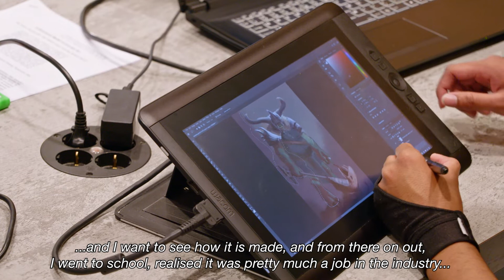Master Game Technology | Why BUas? | Breda University (AS)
In this video, student Michel Prins from Breda University of Applied Sciences talks about his experience studying Master Game Technology. He has been pursuing this programme for a year and is currently working on his thesis, which is aimed at both the professional industry and prospective students considering a career in the field.

Michel completed his bachelor's degree at the same university in 2020, and his decision to pursue a master's was driven by his familiarity with the location and the desire to challenge himself further. He sees the master's programme as an opportunity to become an expert in his field of study. Michel's passion for game technology started at a young age when he became interested in the behind-the-scenes aspects of film production. He wanted to understand how things were made and eventually realized that it could be a viable career path.

His ultimate goal is to create his own games, and after completing his master's degree, he plans to explore job opportunities in Amsterdam, specifically at game studios like Gorilla Games. However, he also intends to broaden his horizons and potentially work in a different country, with Insomniac Games in America being one of his personal favorites. While his future plans are not yet fully determined, Michel is excited about what lies ahead.